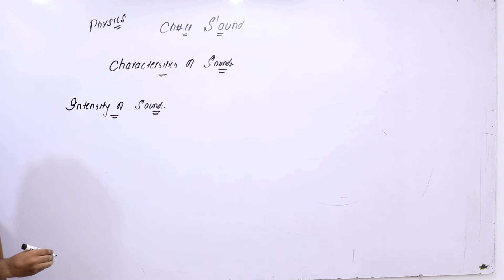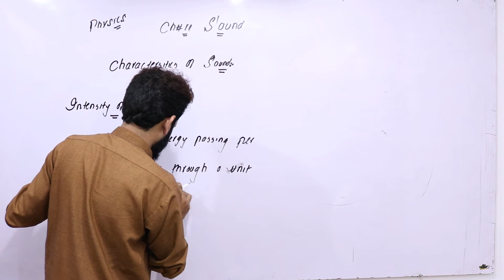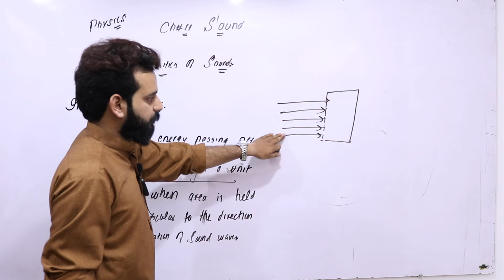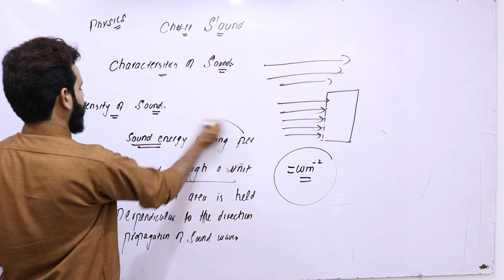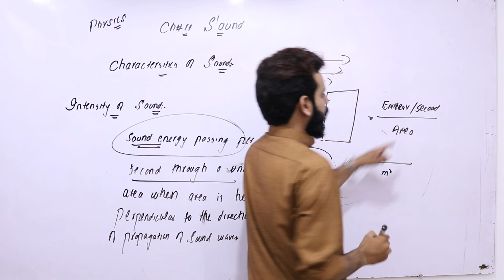Phy-ch-11-Lec-5 intensity of sound